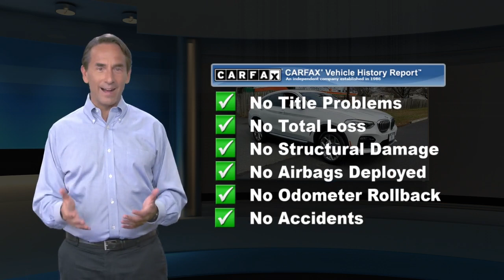Used 2020 BMW X4 xDrive30i, Edison, NJ L53151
[RLVID:1628:ee7372ec837eb484:ccb60fc2d0d7554c:1]